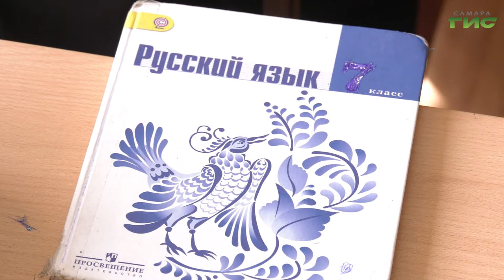Сотрудники полиции рассказали юным самарцам, почему не стоит принимать запрещенные вещества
В рамках ежегодной всероссийской акции "Дети России". В 16-ой самарской школе прошел антинаркотический урок. Сотрудники полиции рассказали юным самарцам, почему не стоит принимать запрещенные вещества, какое наказание грозит за сбыт наркотиков и почему одного раза бывает достаточно. Профилактическую лекцию выслушали и наши корреспонденты.